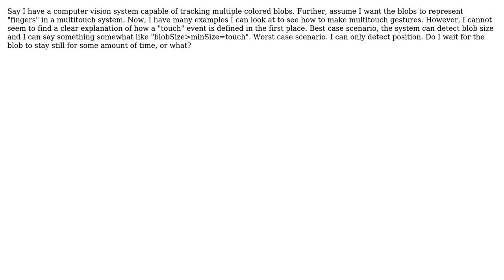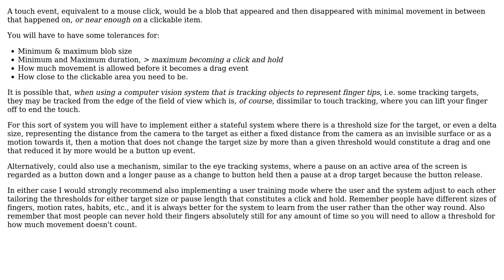Software Engineering: How can I detect a touch event in a computer-vision blob-tracking system?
With thanks & praise to God, and with thanks to the many people who have made this project possible! | Content (except music & images) licensed under CC BY-SA | Music | Images & others | With thanks to user Steve Barnes user jamesson and the Stack Exchange Network Trademarks are property of their respective owners. You are responsible for your own actions.